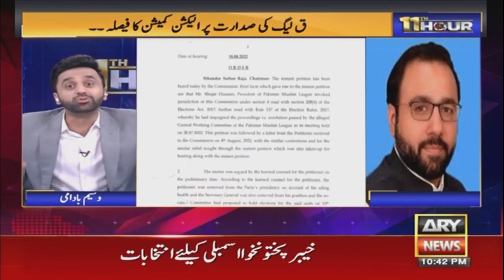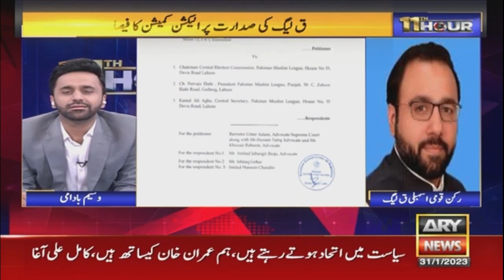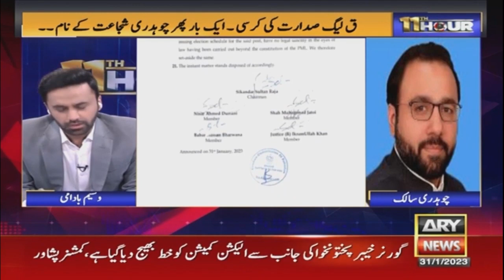Chaudhry Salik's important statement regarding Ch Shujaat being PML-Q president